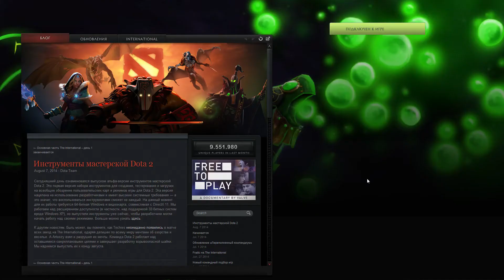Катаем на Rubickе с Lavi